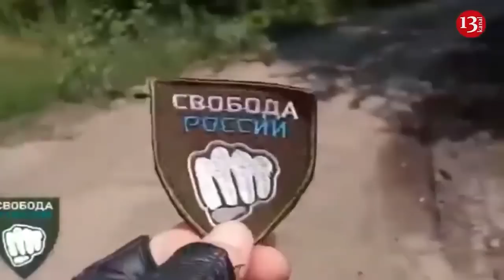Момент ожесточенного боя между легионом русских «Свобода России» и оккупантами